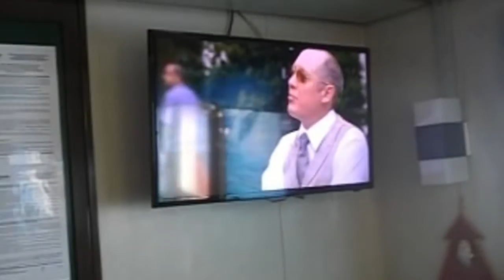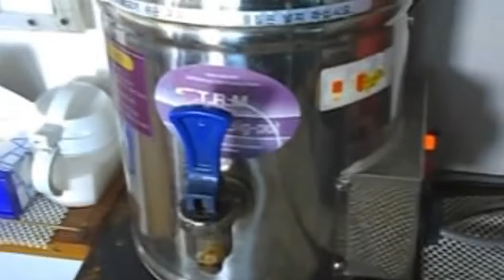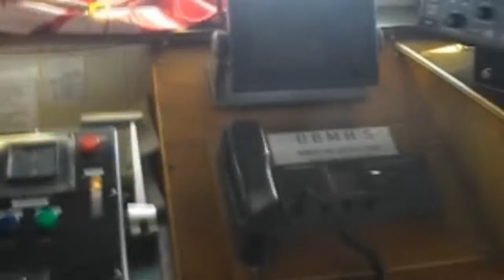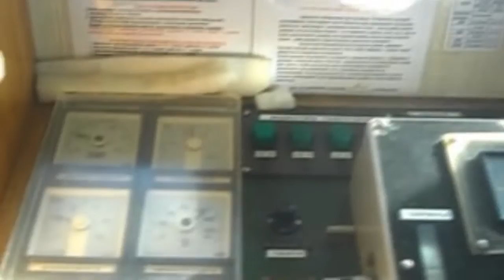БлоХ нумбер 4. Экскурсия по крейсеру "Ерофей Хабаров"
Видео записано 8 апреля 2016 года, где-то на широчайших просторах южных морей...